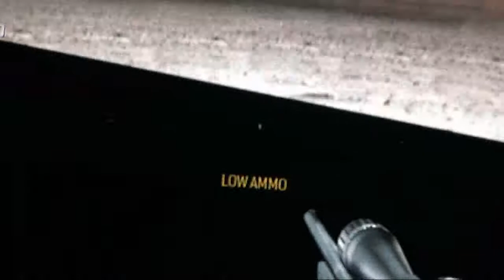Cod4 Weird Glitch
Me and my mate were doing glitches and we saw a floating man that had his gun pointing at us?